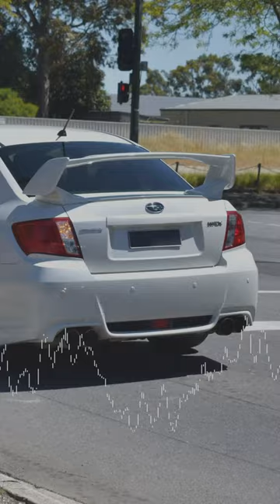FURIXN “Memories” hits the Audio Burial! Full phonk link in description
FURIXN dedicates himself to our Memories with this dope track that is now banging on the Audio Burial
Prepare your ears for an Audio Burial 🔊⚰️